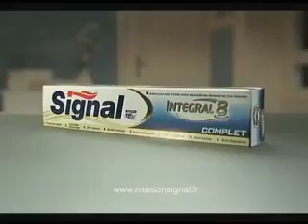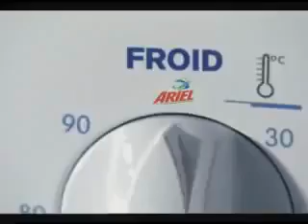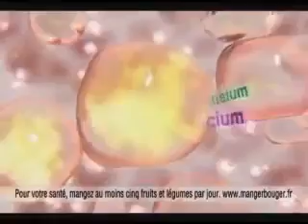TF1 - Pubs - 7 avril 2009